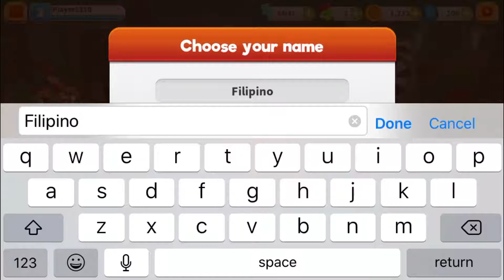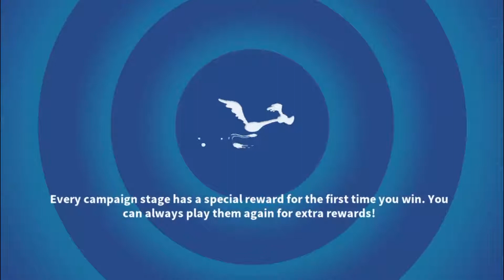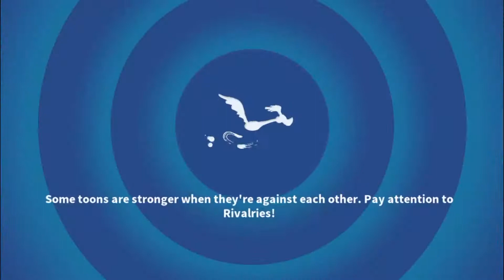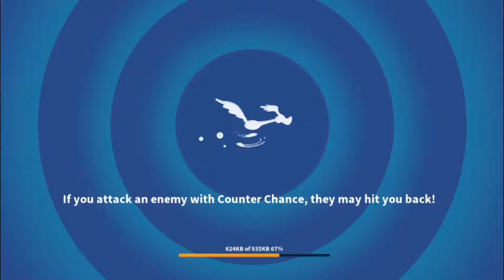Looney Tunes™ World of Mayhem Android & iOS Pinay Gameplay Review PH